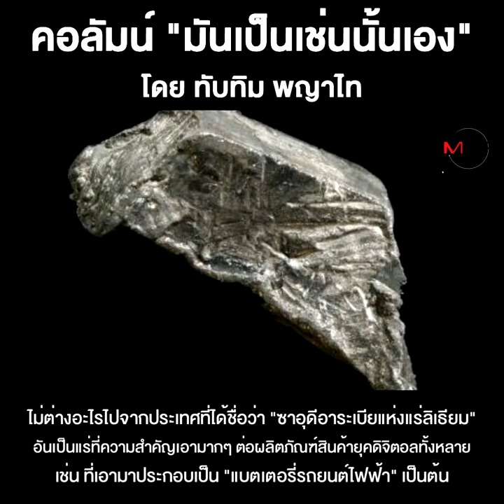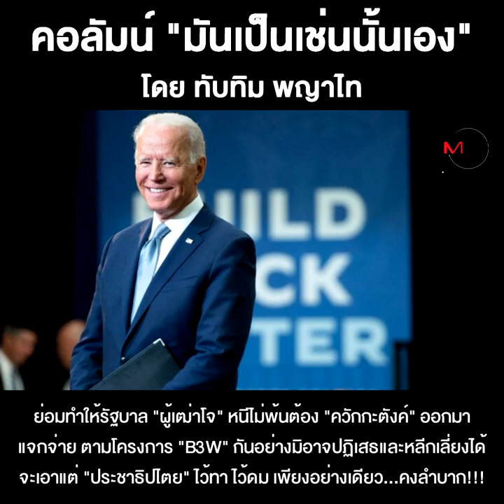อเมริกากับโครงการ“B3W”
ชื่อคลิป : อเมริกากับโครงการ“B3W”